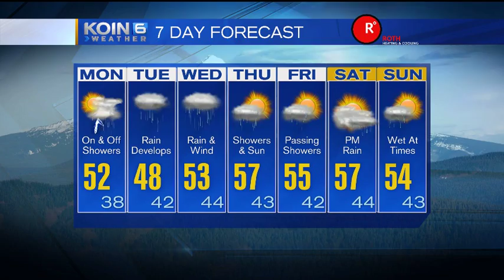Early Morning Weather Update Monday March 7, 2016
KOIN 6 Meteorologist Sally Showman is tracking active weather Monday.